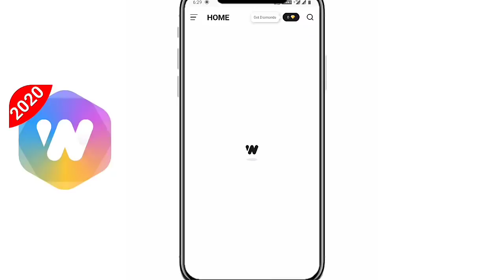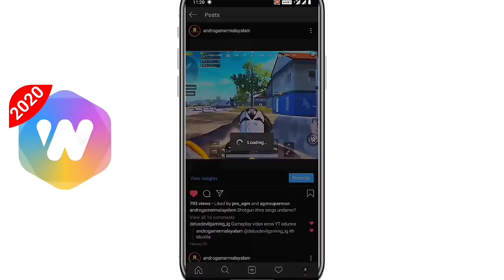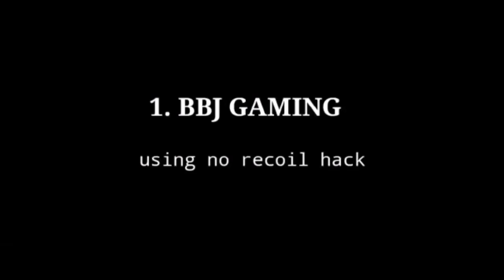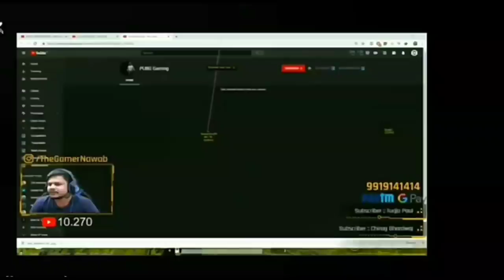LIVE STREAM HACK| CAUGHT AND BANNED | DECODING HACKING | PUBG MOBILE | ANDROGAMER MALAYALAM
This video is about live stream hackers. DECODING HACKING PART 6.